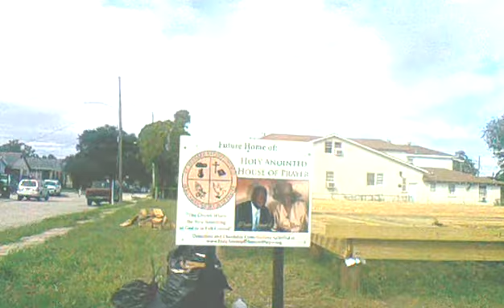2210 143759 dominoes 7 video